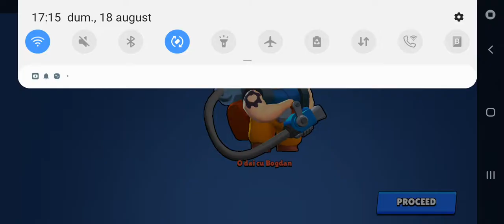Rank 20 Pam!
Am facut-o pe Pam Rank 20 !